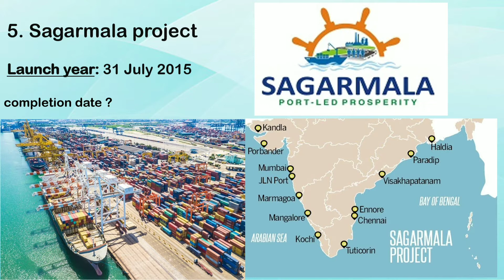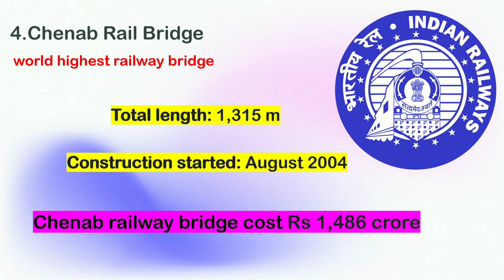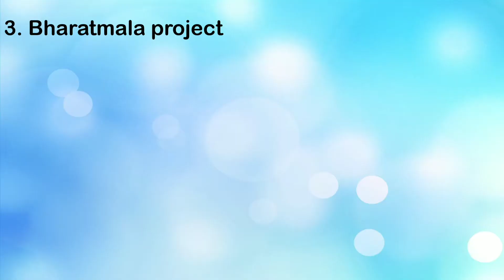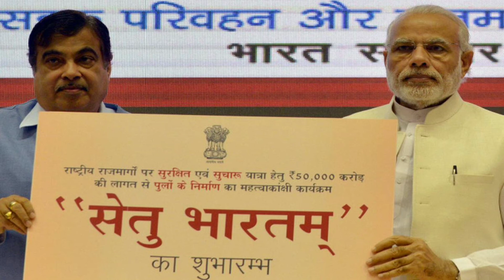Upcoming Projects In India | Mega projects India 2022 | Indian project 2022 | The Civil Engineer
top 5 upcoming construction project in india 2022
mega projects in bihar
patna smart city project
india development projects 2021
current affairs
current affairs
current affairs

bharatmala project
bharatmala project
narendra modi projects list
nitin gadkari
nitin gadkari delhi mumbai expressway
new infrastructure projects in india
west bengal mega project 2022
kalyani international airport
future projects in india
future projects in india reaction
india's future mega projects
new project ideas

india new project 2022
upcoming projects in maharashtra
upcoming projects in chennai
upcoming projects in gurgaon
new delhi station redevelopment
indian railway station redevelopment
redevelopment project
indian mega projects
india mega projects
india mega projects
mega projects indian railways
megaprojects india

current affairs 28ecember 2021

ccurrent affairs 1 january 2022